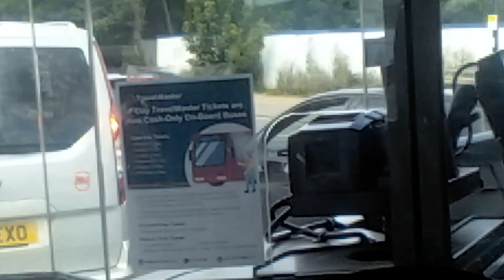RACING A STAGECOACH YORKSHIRE E200 MMC ON 69442 PT.2